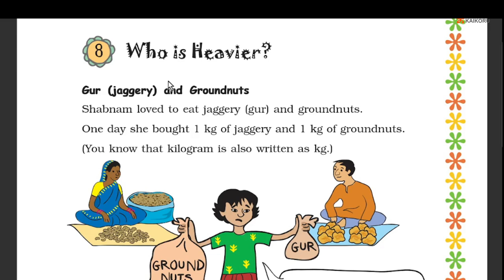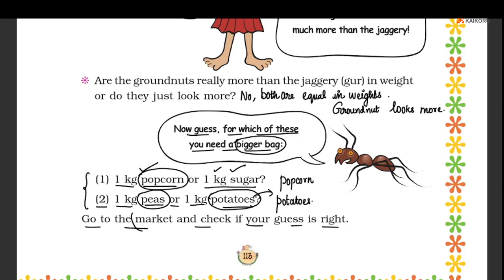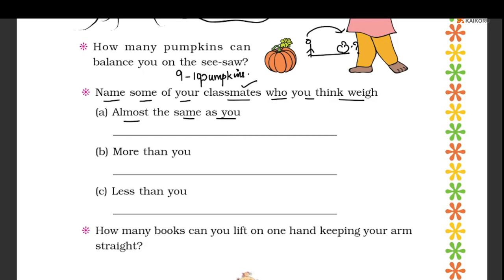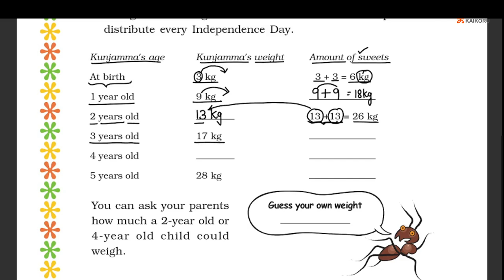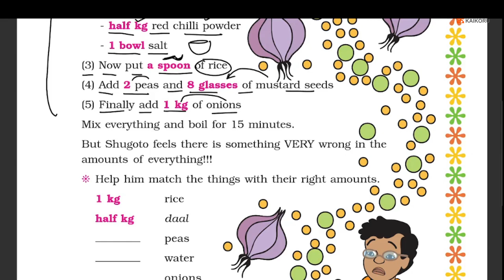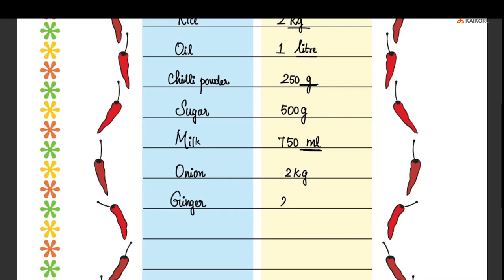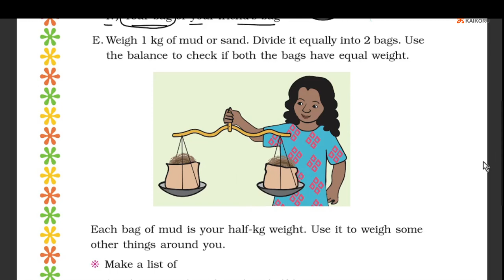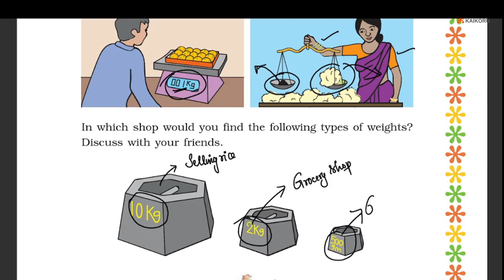NCERT | Class 3 | Maths | Math Magic | Chapter 8 | Who is Heavier ? | English/Tamil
The video explains about
1. comparisons of objects
2. units used for weighing objects